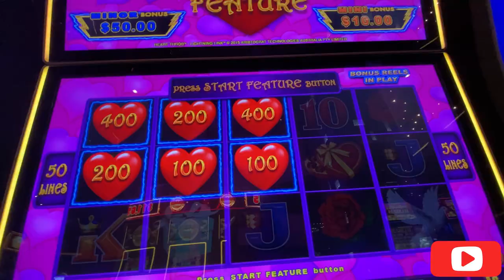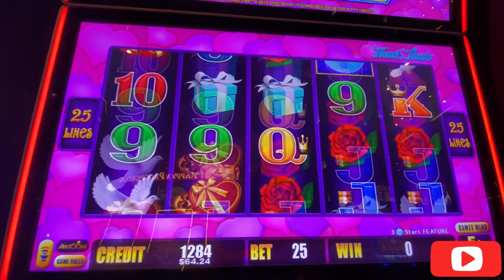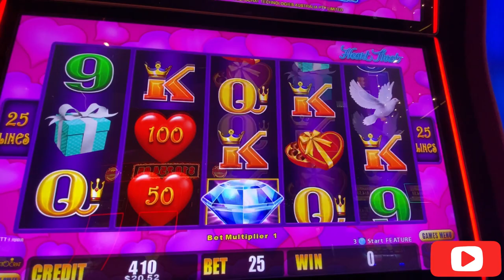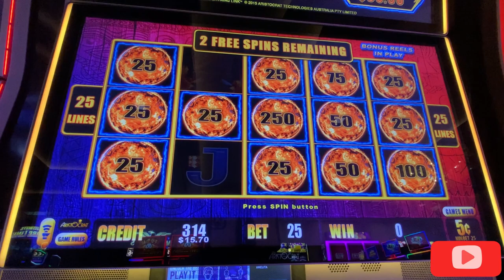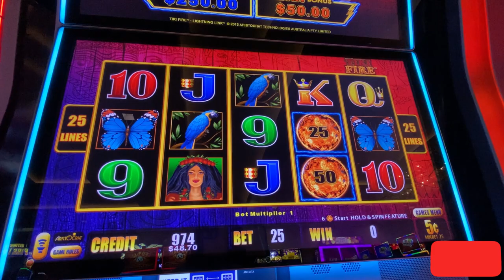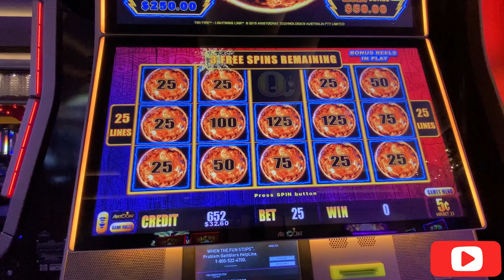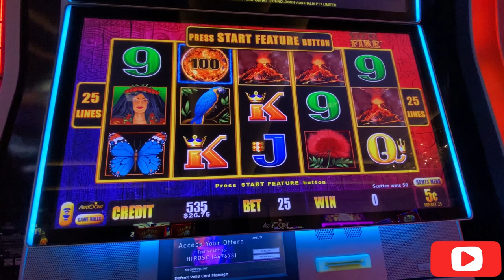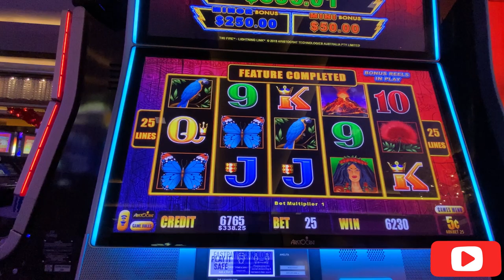Great Bonus win TIKI Fire & Heart Rob Fun Game